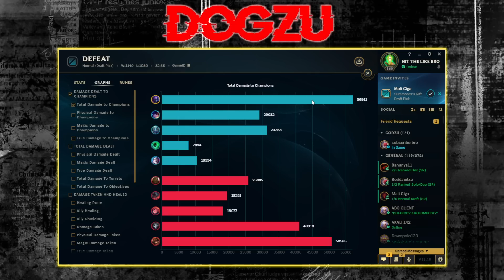NEW RAGEBLADE JAX NEEDS NO TEAM!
DOWNLOAD POROFESSOR HERE!